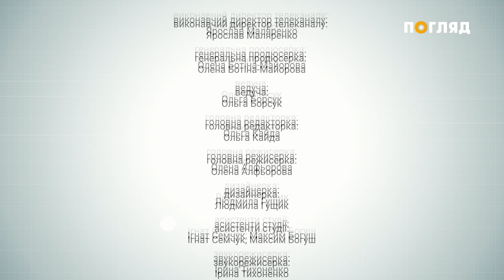Єдиноборства в Україні Айкідо Айкікай. “В об’єктиві” на телеканалі “Погляд”. Випуск 20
В Айкідо Айкікай немає змагань, переможців та переможених. Які якості цей вид спорту виховує в дітях і дорослих? Хто опікується розвитком єдиноборств в Україні та чи підтримує їх держава? Розповідає Юрій Шмигін, президент Федерації Айкідо Айкікай м. Києва у програмі «В об’єктиві».